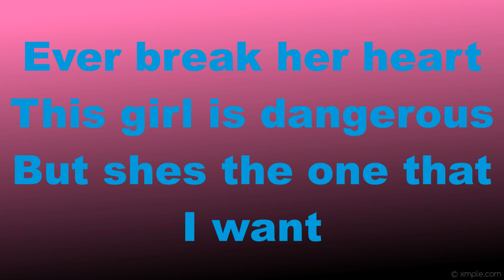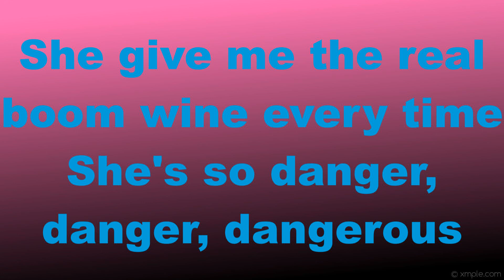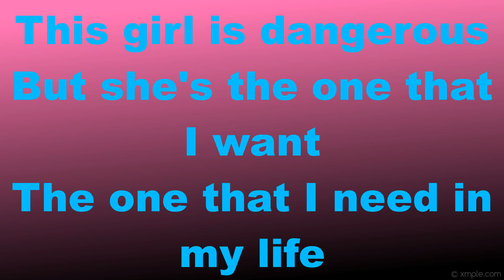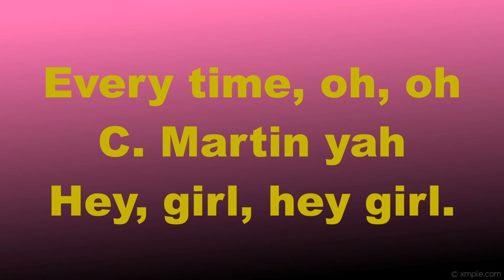Christopher Martin This Girl Is Dangerous Danger Luv Riddim 2007 CEV